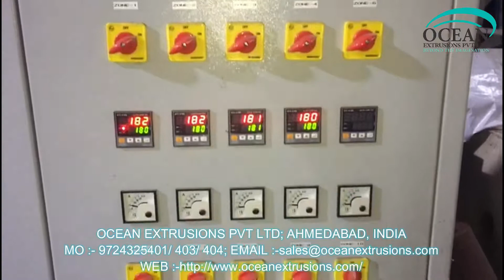Plastic - Recycling - Plant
Ocean Extrusions Private Limited is manufacturer and exporter of Plastic Extrusions Machinery Since 2006

This is a Plastic Reprocess Plant or Plastic Granules Making Machine

This plastic reprocess Plant is used to process PET and polyethylene plastic waste to recover the scraps and byproducts at the end of plastic fabrication

PET reprocess plant and PE reprocess plant are the two extrusion machineries with plastic extruder are widely used in plastic extrusion process